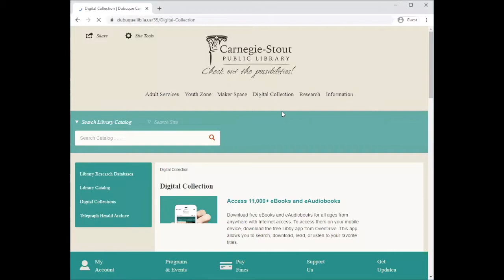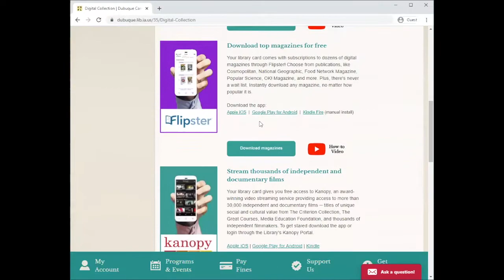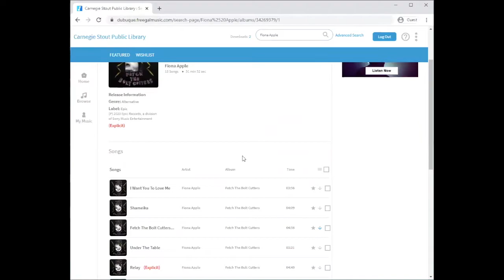Kali White, Libby Audiobooks, & Freegal Music: Check it Out! C-SPL Ep. 9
This is the ninth episode of the Adult Services Department of Carnegie-Stout Public Library podcast: Check It Out. Do you have questions or comments?

This week’s episode features:
An excerpt from an interview with Iowa author Kali White VanBaale
A discussion with local reader Fran Hedeman about using Libby to listen to audiobooks
Mike and Ben discuss Freegal, the library’s free music download service
And congratulations to local poets Valorie Woerdehoff and Connie R Meester on receiving Haiku Canada’s Marianne Bluger Book Award!

Podcast on most podcast services, including Apple Podcasts and Spotify.